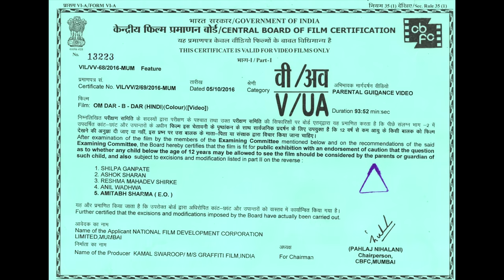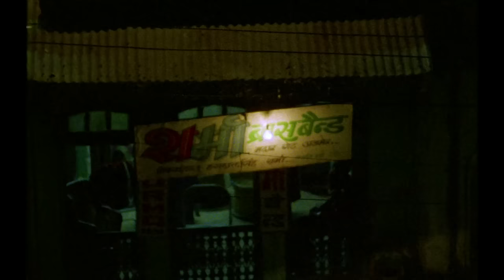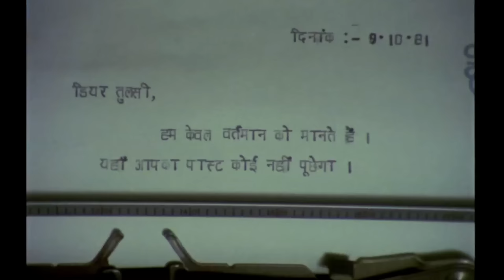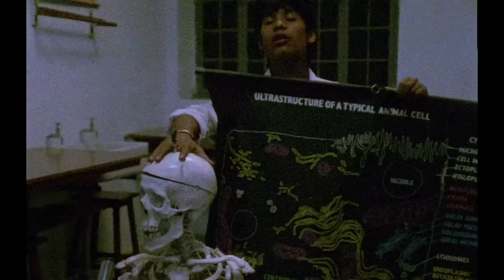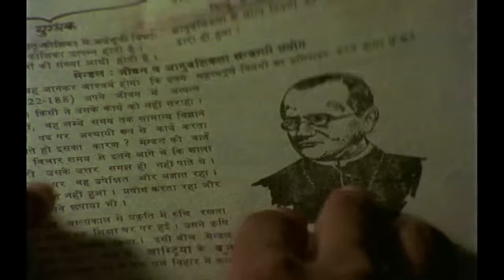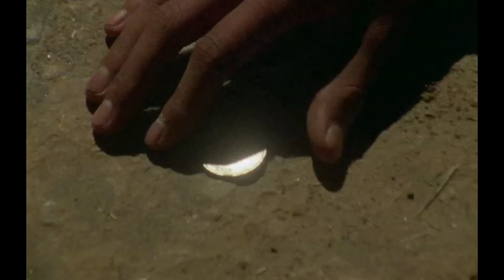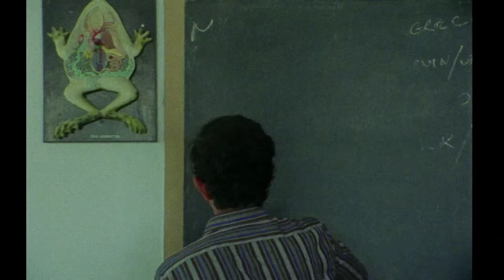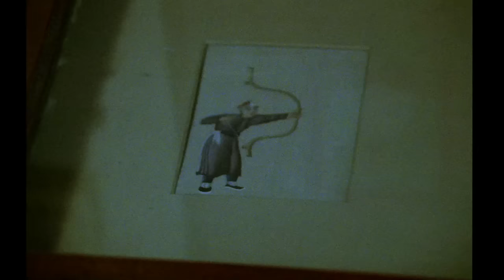Om Dar-B-Dar (1988) | Full Movie HD (1080p)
Om Dar-B-Dar : The Great Indian LSD Trip is a carefully constructed nonsense about a teenage boy named Om in a small Indian village.

Director: Kamal Swaroop
Starring: Anita Kanwar, Gopi Desai, Lalit Tiwari
Year of Release: 1988